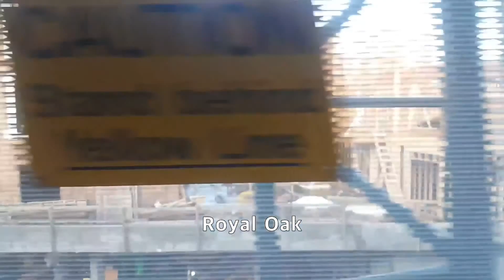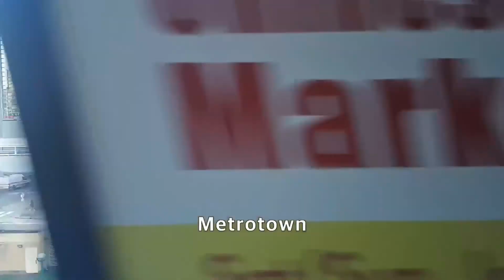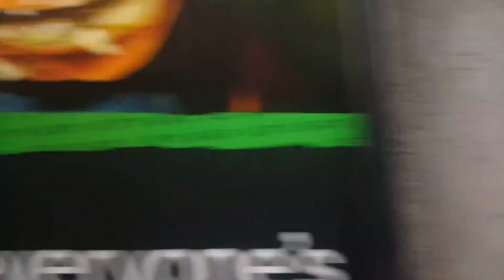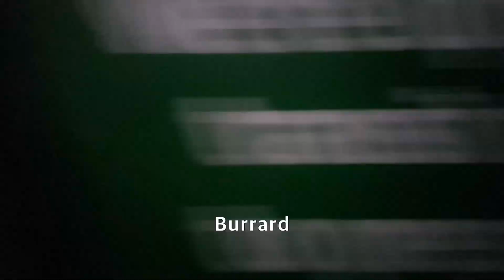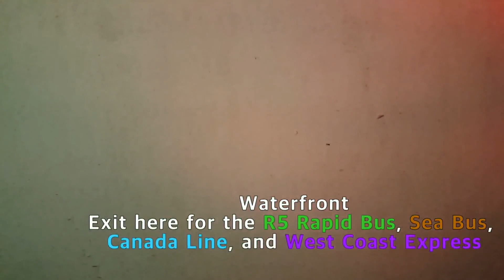[Full] Expo Line Right Side View Timelapse (X2)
From King George Switch to Waterfront Switch X2 Timelapse Video

~ EL4A